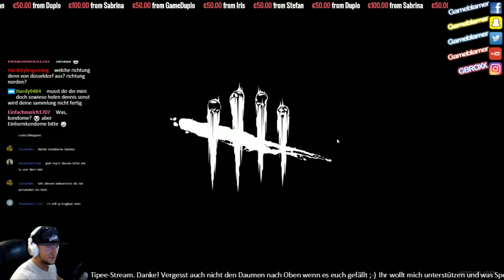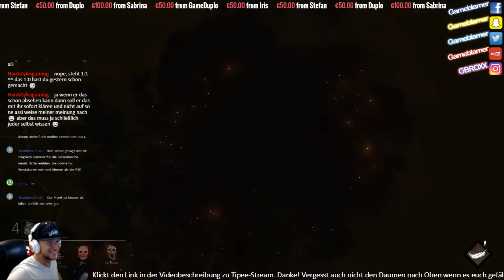Dead by Daylight - Panneköppe bis zum Tod! #18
Meine CPU
Mein Notebook

PSN Name: GBRoxxYoutube
Xbox Name: Bassflower
Skype: Gameblamer

Dennis Schettler
49311446
Packstation 139
47226 Duisburg